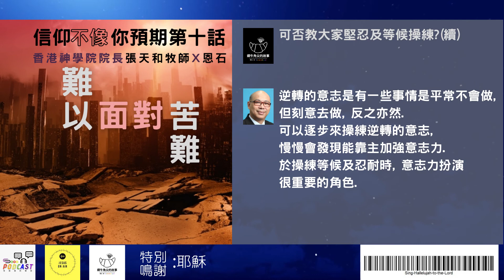Sooo恩石[信仰不像你預期] EP10 難以面對苦難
如果神真係愛我既話, 點解會俾我遇到苦難呢?點解唔出嚟救我呀?
神唔出手救我就嬲, 我走, 以後唔再信祢!!!
點解有啲基督徒遇到苦難會叫苦連天? 無人想似約伯咁, 但點先學得識功課唔駛神出重招迫你成長?

恩石榮幸邀請到香港神學院院長張天和牧師拆解多個信徒於成長過程所遇到一系列的信仰危機, 歡迎收看.

主持有話說： ***如果你有關於信仰危機相關既野想同恩石交流， 歡迎ADD我FB專頁 恩石 鑽牛角尖的故事#sooopodcast， 又或者追蹤我IG： @GRACEFULSTONE_SOOOPODCAST 之後留言俾我。 我會親自覆你架，啲連結我已經放左係SOOORADIO FB宣傳POST及SOOORADIO官方網站到，好方便架咋，快啲加我啦！

🎼 恩石愛得太詞COVER歌(含節目主題曲【信仰不像你預期】MV
Sooopodcast乃遠東廣播，除了電台和網台以外，
於2021年開始的另一個廣播平台。
你聽見的每一把聲音，背後都有一個故事。
每一個故事，都有一把聲音為你講出來。

還有更多精節目源源送上，日後收聽節目更方便✨

也請到Apple Podcast | Spotify | Google Podcast 等各大Podcast 平台

有故事的聲音Sooopodcast